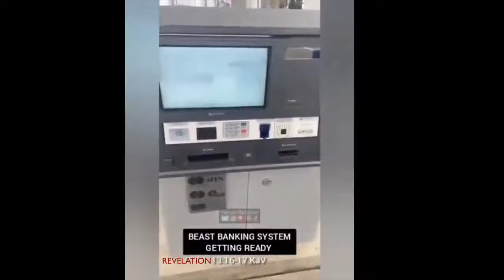New 🏧 machines for ( V Cards & C h i p s )